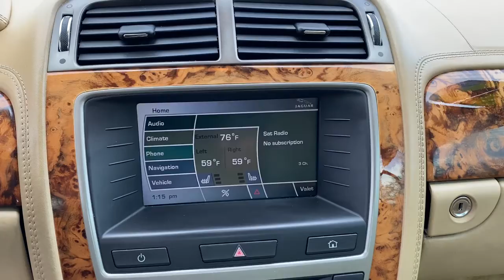2007 Jaguar XK Tulsa, Broken Arrow, Owasso, Bixby, Green Country, OK G210868C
Gray Used 2007 Jaguar XK available in Broken Arrow, Oklahoma at Ferguson Superstore. Servicing the Tulsa, Owasso, Bixby and Green Country, OK area.

Ferguson Superstore
1601 N Elm Place

***WHOLESALE TO THE PUBLIC***, XKR, 4.2L V8 DOHC 32V Supercharged, Gray, Caramel w/Leather Seat Trim or Softgrain Leather Seat Trim. Recent Arrival!PRICING INCLUDES FERGUSON DISCOUNT AND ALL NATIONAL AND REGIONAL INCENTIVES! #1 VOLUME GMC DEALER IN OKLAHOMA! You pay the price listed plus a $379 documentation fee, less any extra incentives if available and/or applicable. Please call to check on availability. NO BROKERS OR DEALERS, PLEASE.